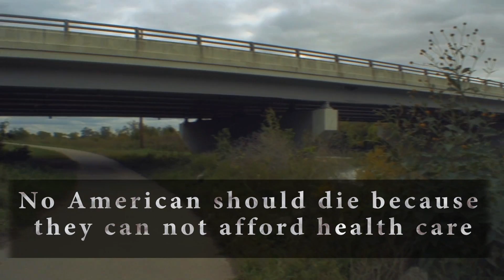Health Care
This is a Pro Health Care reform PSA for a contest hosted by "Organizing for America"

Every year, around 45,000 Americans die because they lack health insurance.

Thats 123 people every day  One person every 12 minutes

Thats higher than the number of deaths from drunk driving and homicide combined

That number is likely to rise if our health care system doesnt change

These deaths are preventable

Contact your Congressperson to voice your support for President Obamas plan to make healthcare affordable for everyone

No American should die because they cannot afford healthcare